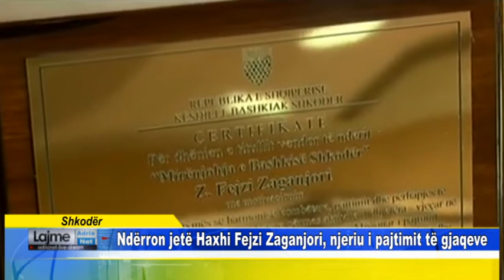Shkodër Ndërron jetë Haxhi Fejzi Zaganjori, njeriu i pajtimit të gjaqeve